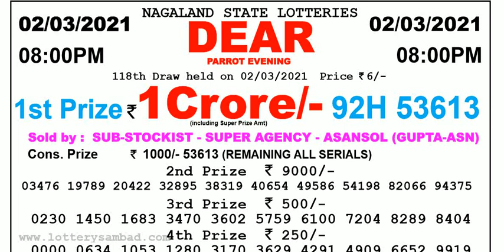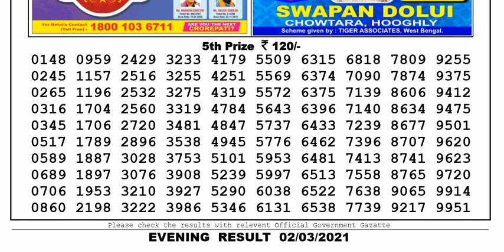Lottery Sambad Lottery Live 08.00pm 02.03.21 Nagaland State Lottery Result gdn